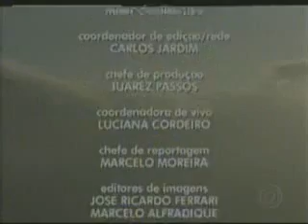Encerramento Bom Dia Rio (28/03/2007)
Desculpem a qualidade do vídeo.